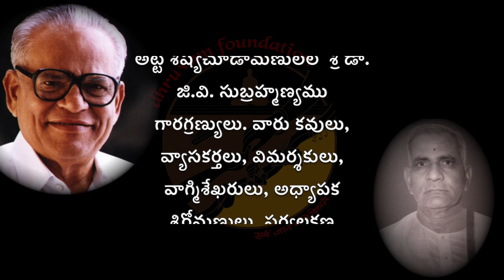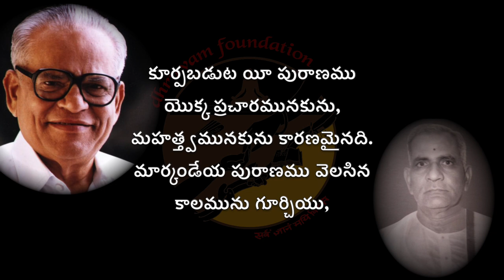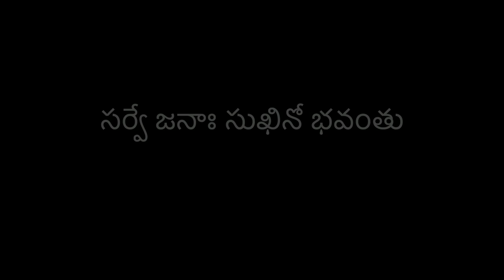GVS Pragna Bharathi | Vyasa Prasunam - 4 | Acharya Diwakarla Venkatavadhani | Dhruvam Foundation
Credits:
Voice Over : G Srinivasa Sastry
Video Editing: Sri Ramya Varanasi
Work Compilation & Supervision : G Srinivasa Sastry, Dr. V.S. Lakshmi

జీవియస్  ప్రజ్ఞాభారతి ---  వ్యాసప్రసూనం  4 — ఆచార్య దివాకర్ల వెంకటావధాని

Divakarla Venkatavadhani (born on 23 June 1911) was a Telugu language poet and orator. He was also a Telugu scholar. He created a stage-worthy literary feature called Bhuvana Vijayam, a replay of a poetic tribute-cum-symposium in Krishnadevaraya's court, by Ashta diggajas.

Divakarla was the first poet to stage this in Hyderabad for the first time, playing the role of Allasani Peddana in the play. Tirumala Tirupathi Devasthanam (TTD) published the sacred texts into Telugu in 1984 under Acharya Diwakarla Venkatavadhani as the chief editor. A forum called as Divakarla Vedika was formed to showcase his works.

He contributed to the work of translating Andhra Mahabharatam written in archaic Telugu into the current Telugu. This project was headed by Tirumala Tirupati Devasthanams.